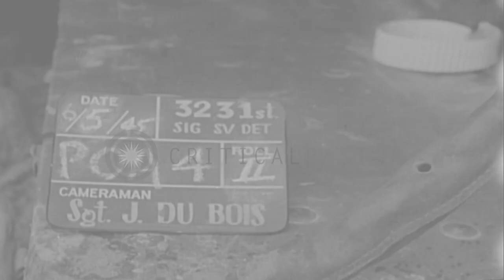Bulldozers pull the vehicles through a muddy area in Ryukyu Island, Okinawa durin...HD Stock Footage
Bulldozers pull the vehicles through a muddy area in Ryukyu Island, Okinawa during World War II.

The US troops at the Shuri Line in Ryukyu Islands during the Battle of Okinawa, World War II. Vehicles move across the muddy area. Bulldozer pulls trucks through washed out culvert. Shacks in the area. Location: Okinawa Ryukyu Islands. Date: June 5, 1945.

57,000+ broadcast-quality historic clips for immediate download.